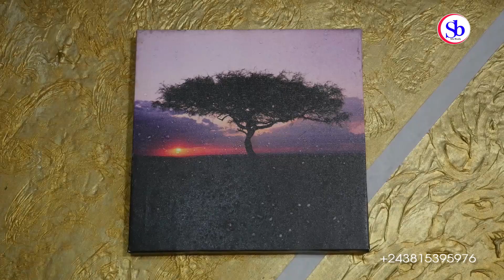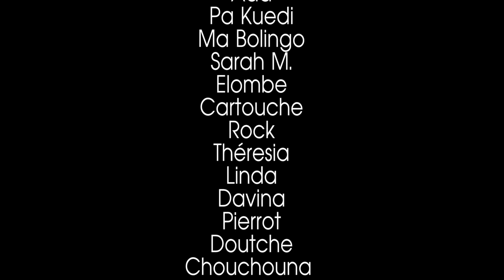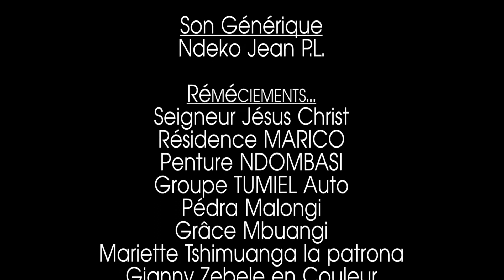CONFITEOR Ep3 | Film Congolais | Sila Sifa Ada Sarah Elombe Théresia Bolingo Dinana Omari Bodo Kwedi